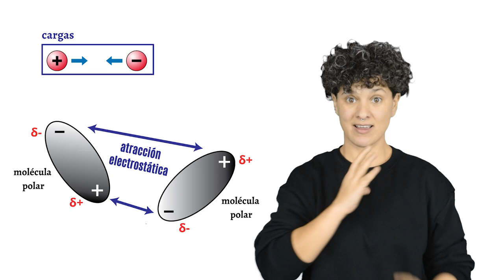Atracción Electrostática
Glosario química.